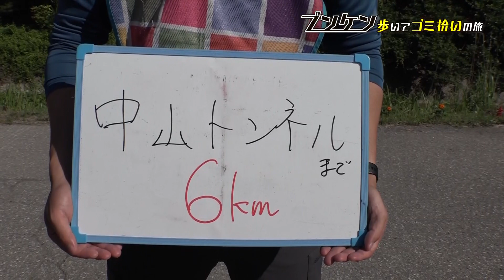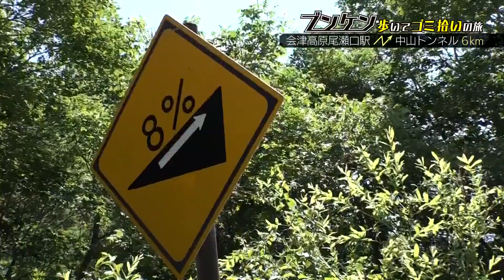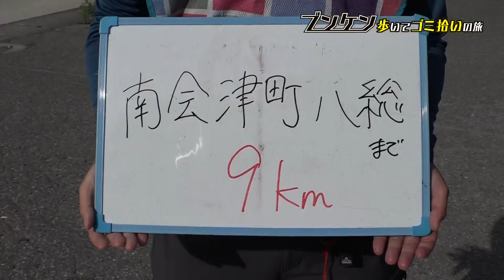峠越え後にBBQ「ブンケン歩いてゴミ拾いの旅」＃１72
地元の男性とともに南会津町の過酷な峠越えに挑む！「磐梯山レベル」というその上り坂を踏破した後に待っていたのが、バーベキュー！絶品マトンに舌鼓を打つと、可愛らしい女の子からお手紙が！

▼ブンケンは、パーソナルトレーナーでもあります。

福島中央テレビ「ゴジてれＣｈｕ！」で放送中のコーナー。福島県郡山市出身の俳優・鈴木文健（すずきぶんけん）が福島県内のゴミを拾い歩く。果たしてどんな出会いが待っているのか？放送した内容をもとに、ネットオリジナル動画を毎週金曜にYouTubeで配信していきます。